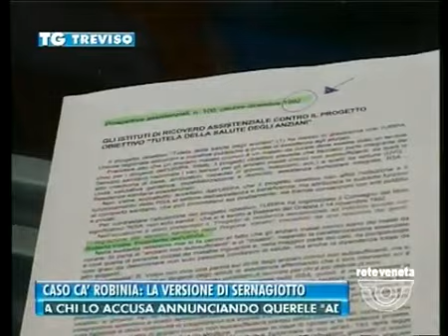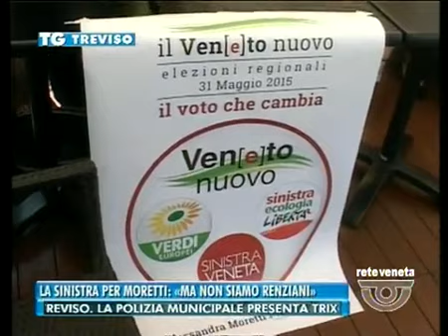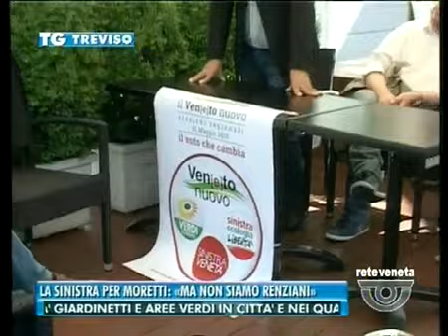TG TREVISO - Edizione completa di venerdì 8 maggio 2015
TG TREVISO - Edizione completa venerdì 8 maggio 2015